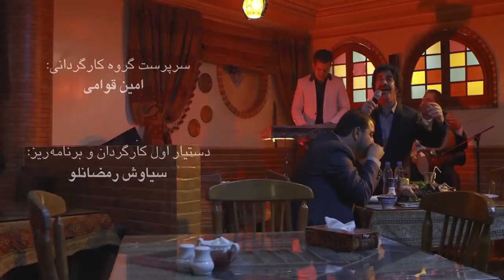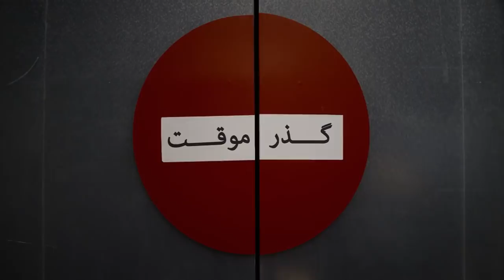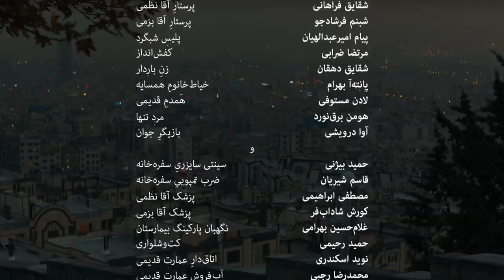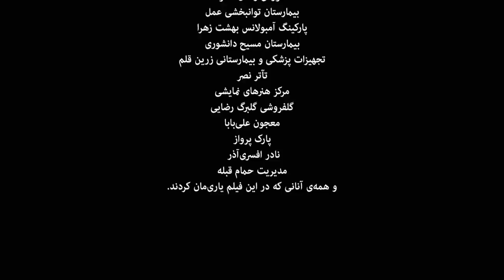Film Gozar Movaghat - Full Movie | فیلم سینمایی گذر موقت - کامل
گذر موقت فیلمی با کارگردانی، نویسندگی و آهنگسازی افشین هاشمی و تهیه‌کنندگی مهدی رحمانی محصول سال 1394 است.

خلاصه داستان
فیلم گذر موقت داستان دو پیرمرد را روایت می کند که تصمیمی مفرح می گیرند و سفری شبانه را در دل شهر آغاز می کنند.

بازیگران
اسماعیل محرابی
مسعود کرامتی
پانته‌آ بهرام
شقایق فراهانی
شبنم فرشادجو
پیام امیرعبدالهیان
آوا درویشی
مرتضی ضرابی
شقایق دهقان
هومن برق‌نورد
لادن مستوفی .